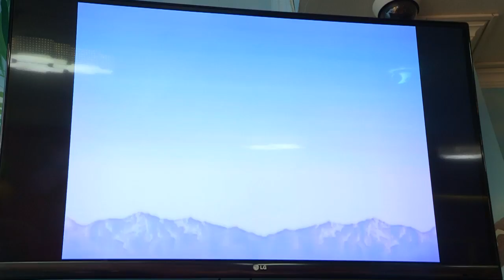Наурыз в "Усадьбе Ладушки"